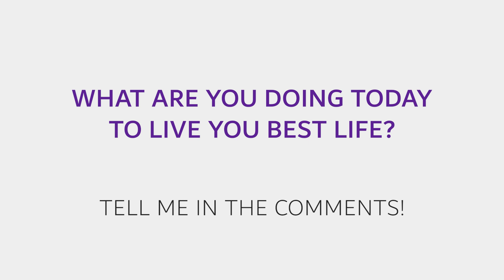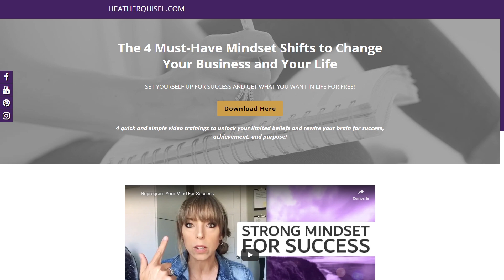Living Your Best Life Now - Heather Quisel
Want to start living your best life now? I want you to live your best life ever!

In this video, I will be sharing 3 simple steps on how to live life like you mean it. I will also share with you how to carry these steps out with purpose and intention so you can start living your life to the fullest and without regrets.

I know for sure, I'm living my best life!

Have you been searching for the reason why you're not where you thought you'd be by now? Are you working to create a business and brand, but can't quite figure out how to bridge the gap between where you are and where you want to go? Your mind is the key to all these answers, and I'd love to be your guide so you can finally overcome limiting beliefs and mental hurdles...the only real thing standing in your way of having it all:

Click SUBSCRIBE and hit the bell to get notified when I share new videos to help you get the confidence, focus, and mindset game to level up your business and your life!